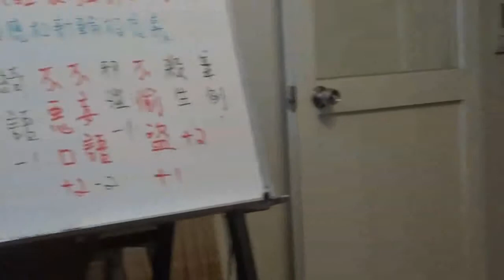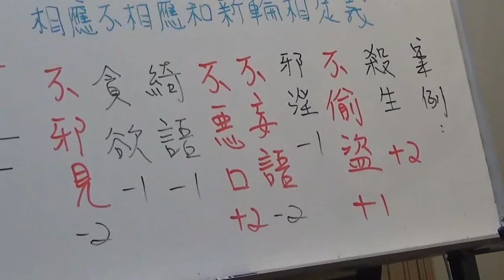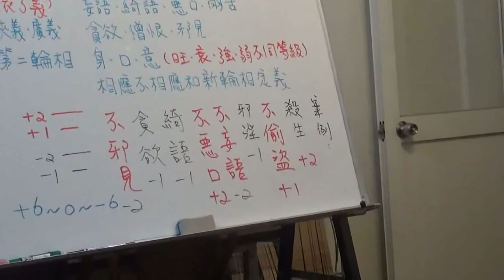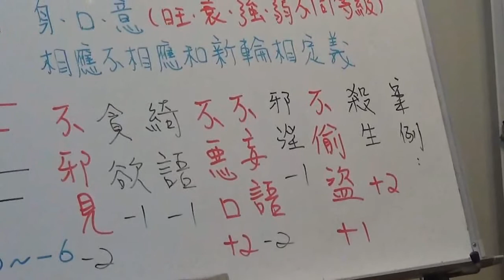9 地藏王菩薩占察木輪第二期講座之九如何幫人占察和第二輪相善惡變化的解說20180210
※ 易學佛堂 ※
「 以易學為用」

高雄佛堂 高雄市苓雅區新光路26-8號         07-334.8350 / 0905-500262
嘉義服務，每週五晚上 7-9點 吳讚峰老師 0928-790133
竹居茶樓內  嘉義市大雅路二段275號